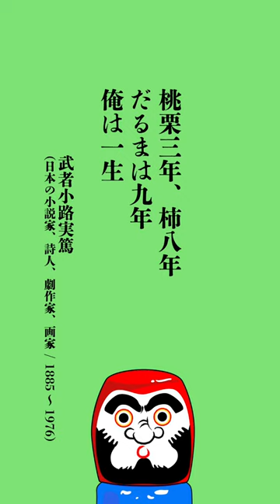武者小路実篤の言葉